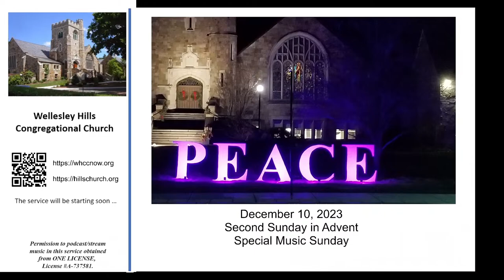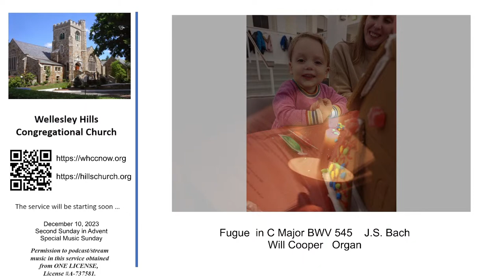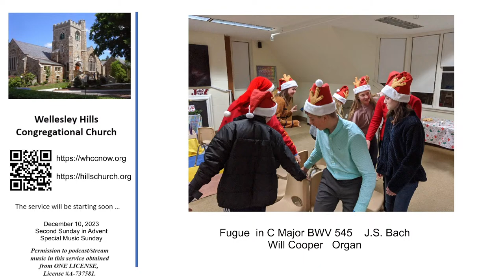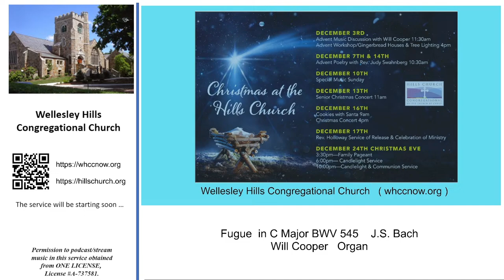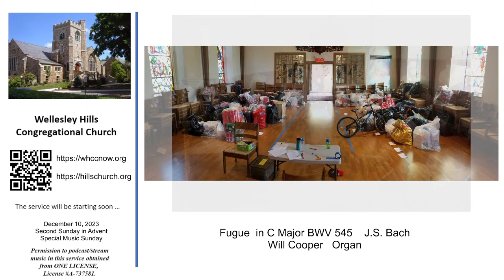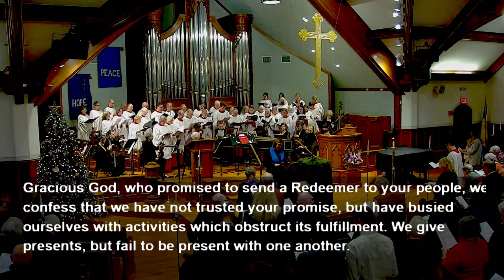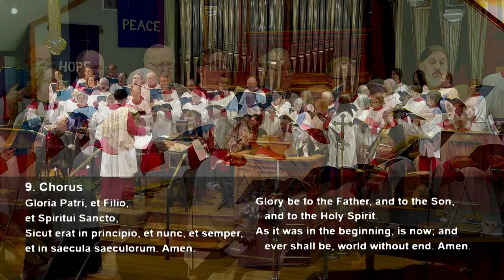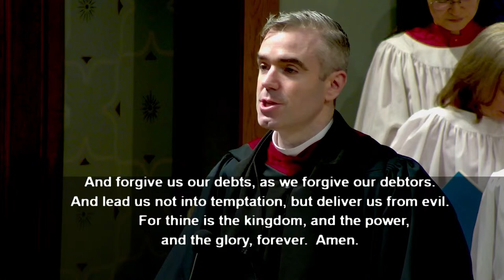December 10, 2023, Special Music Sunday : Handel's Dixit Dominus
Wellesley Hills Congregational Church, UCC
207 Washington St, Wellesley Hills, MA 02481

11:24 Prelude: Fantasia on Es ist ein Ros entsprungen

17:30 Hymn: Comfort, Comfort Ye My People

22:38 Candlelighting

Dixit Dominus,  George Frideric Handel
Will Cooper, Music Director

36:10   1. Chorus:  The Lord says to my lord: “Sit at my right hand, till I make your enemies your footstool.”

42:20 2. Alto Aria: The Lord sends forth from Zion your mighty scepter.

45:29 3. Soprano Aria: Your people will offer themselves freely on the day you lead your host upon the holy mountains.
From the womb of the morning like dew your youth will come to you.

48:48 4. Chorus: The Lord has sworn and will not change his mind,

51:24 5. Chorus: “You are a priest for ever after the order of Melchiz'edek.”

53:02 6. Chorus: The Lord is at your right hand; he will shatter kings on the day of his wrath.

56:20 7. Chorus: He will execute judgment among the nations, filling them with corpses; he will shatter chiefs over the wide earth.

1:00:28 8. Duet with Chorus: He will drink from the brook by the way; therefore he will lift up his head.

1:04:55 9. Chorus: Glory be to the Father, and to the Son, and to the Holy Spirit.  As it was in the beginning, is now; and ever shall be, world without end. Amen.

1:18:15 Hymn: People, Look East

1:21:20 Postlude: Wachet auf, ruft uns die Stimme